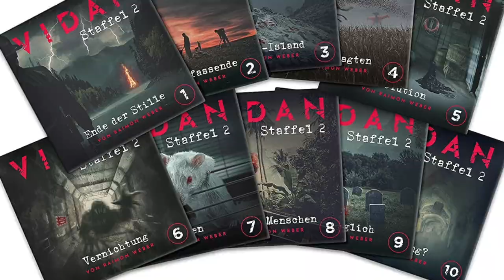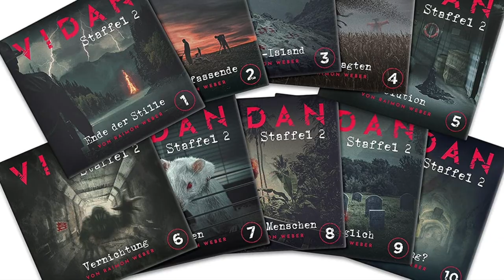HOAXILLA Special - Interview Raimon Weber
In diesem Video-Special sprechen wir mit Raimon Weber. Autor, Produzent und Regisseur der Hörspielreihe VIDAN.
Pünktlich zum Start der zweiten Staffel sprachen wir mit Raimon über die Produktion.
Ihr könnt fünf signierte Hörspielboxen gewinnen, wenn ihr uns das Lösungswort zum Gewinnspiel im Betreff bis zum 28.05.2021, 23:59 Uhr an sendet.

Unterstütze unsere Arbeit. Mehr hier erfahren